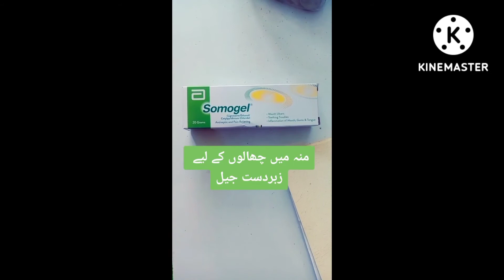Somogel mouth ulcer treatmnt (muh k chalo ka ilaj) Health and Care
Somogel mouth ulcer treatment and mouth blister
somogelmouth treatment
doha bilal khan official